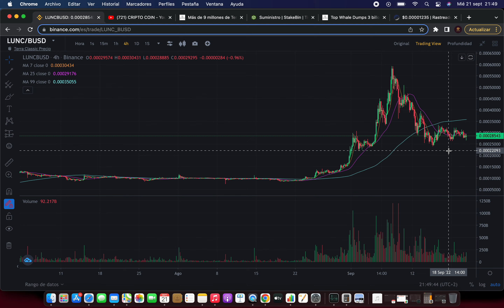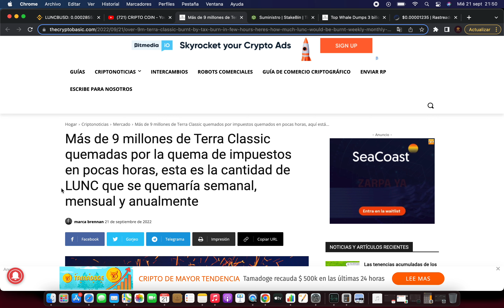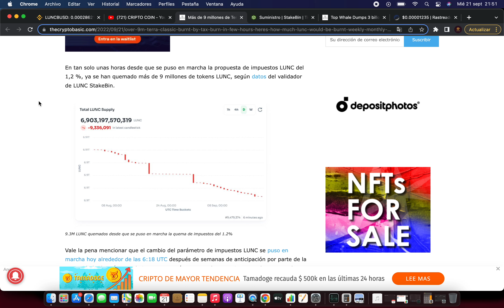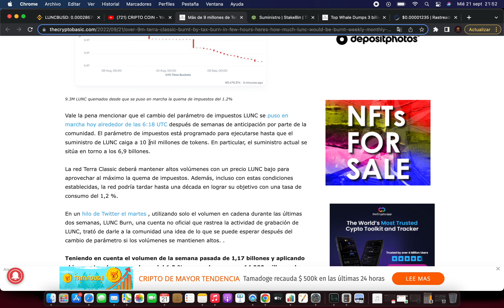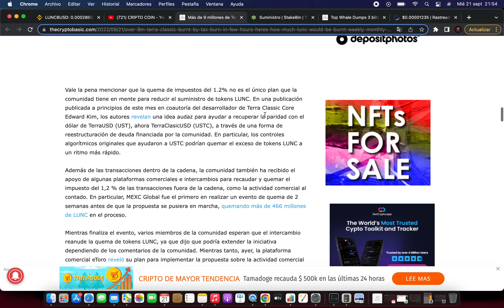ÚLTIMA HORA! +9 MILLONES QUEMADOS🔥 NOTICIAS TERRA LUNA HOY🔥NOTICIAS TERRA LUNA CRYPTO ESPAÑOL